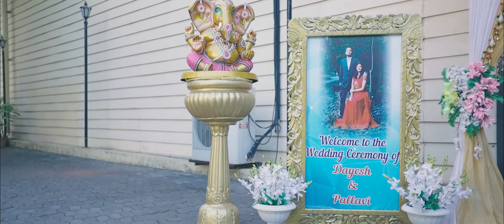Dayesh & Pallavi || Wedding || Goa || 2020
In Association with :- Brown Eye Photography
Photography :- Pravin Naik
Cinematography:- Avinash Ambrey
Aerial : Sudesh Shet
Editing:- Avinash Ambrey

Thankyou